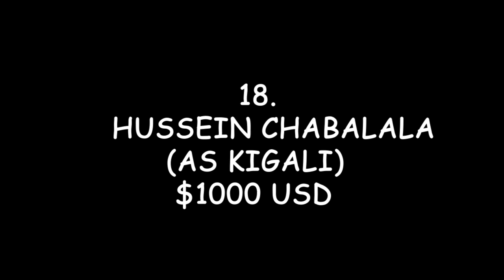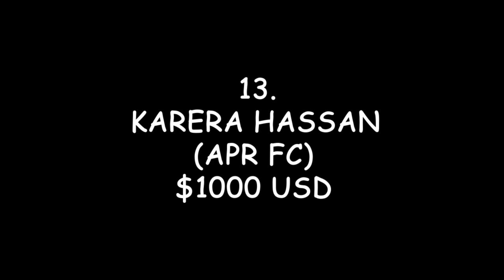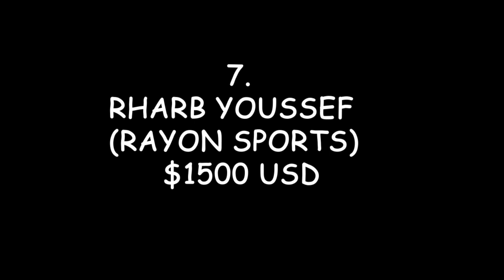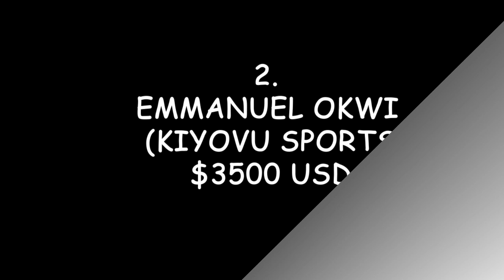Abakinnyi 20 ba mbere bahebwa amafaranga menshi muri Shampiyona y'u Rwanda // RAYON SPORTS , APR FC